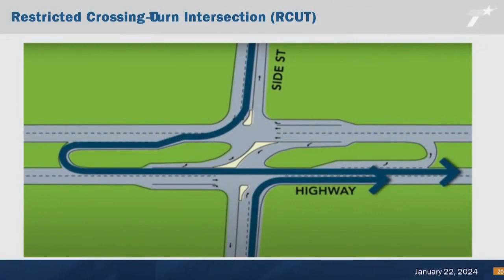Texas to improve safety at deadly U S 54 intersection with restricted turns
A solution is on the way for a troubled intersection located at the Texas-New Mexico state line and U.S. 54.